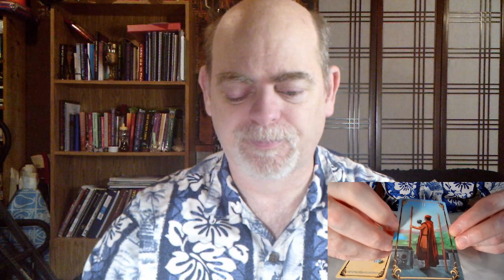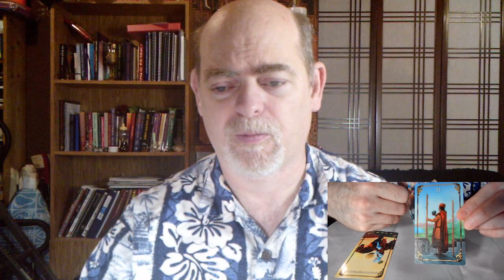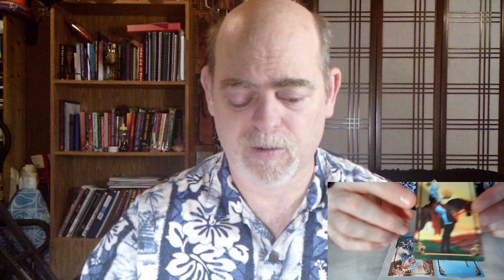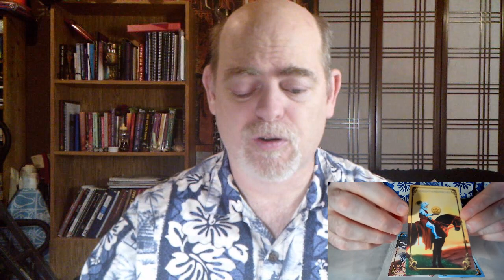Morning Broadcast 6 17 2021